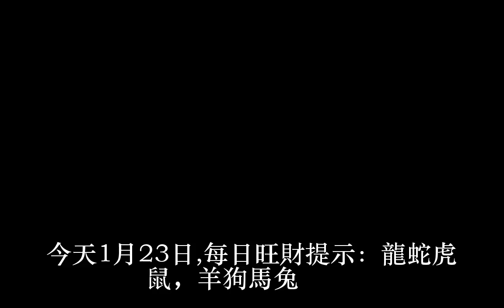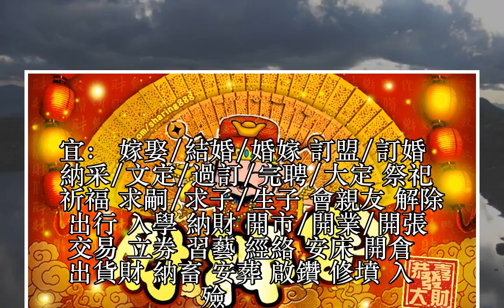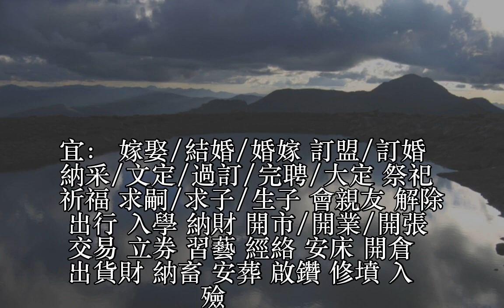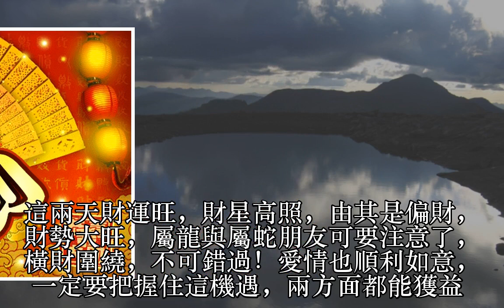今天1月23日,每日旺財提示：龍蛇虎鼠，羊狗馬兔。財運連連旺！留言23898必轉！